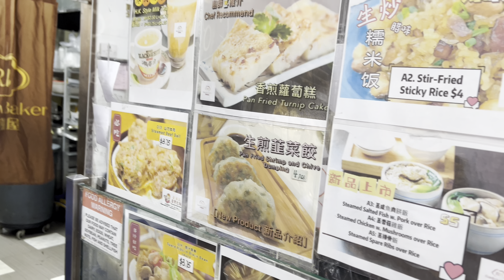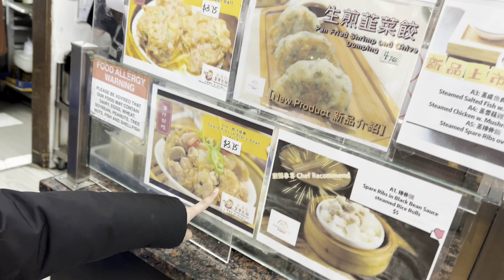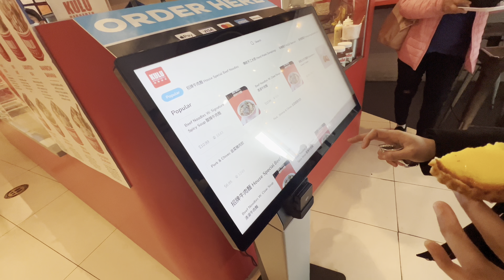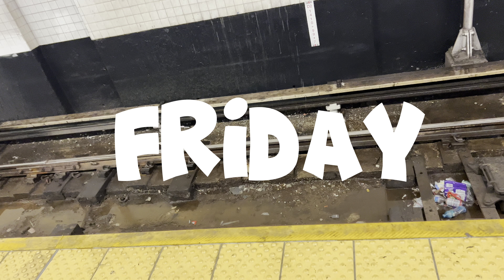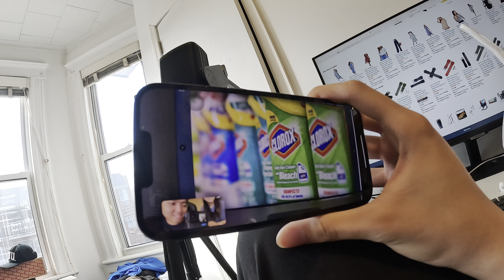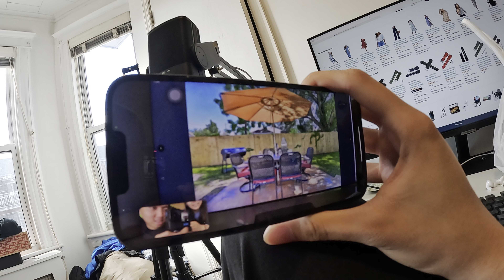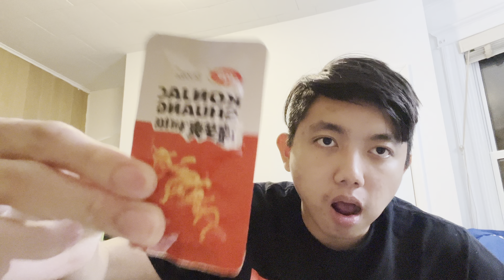Thursday, Friday, Saturday | Episode 138